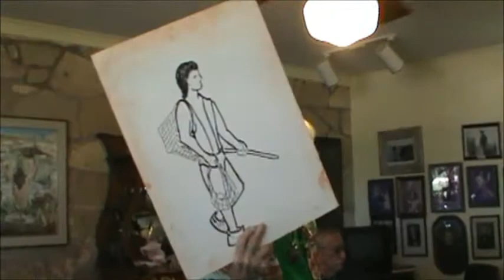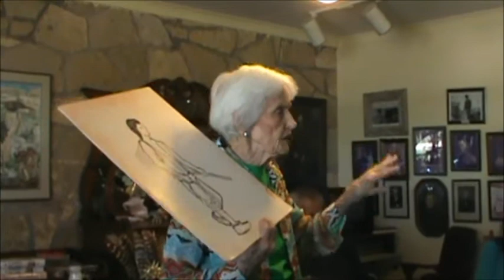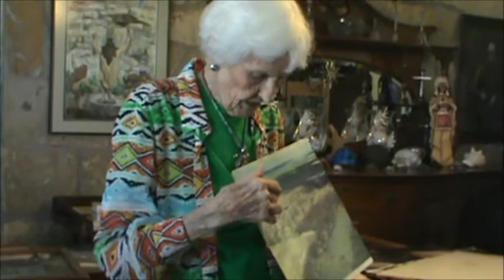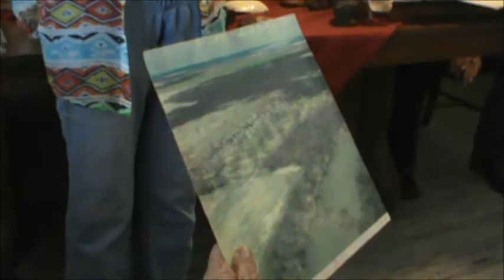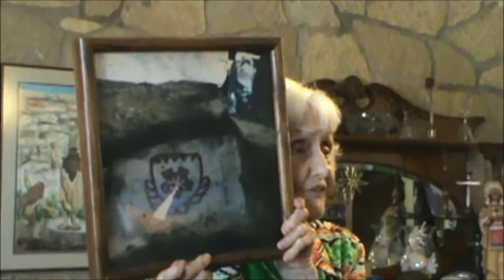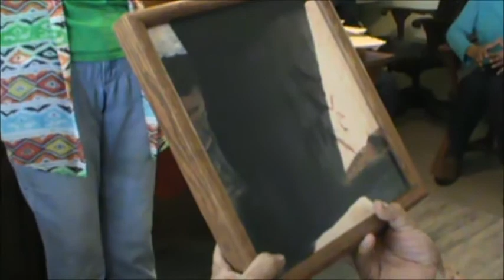Comanche Elders Paint Rock TX Apr 27 2017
Kay Campbell's excellent presentation of Paint Rock to members of the Comanche Nation Elders Council